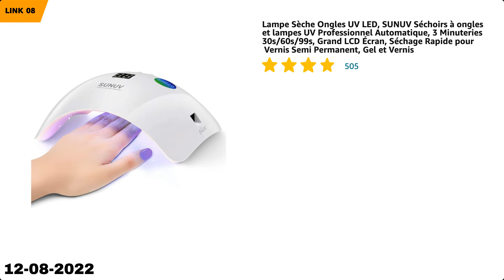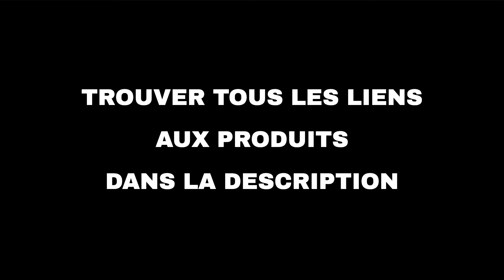Les 10 meilleures offres "Beauté et mode d'Amazon" aujourd'hui (12-08-2022)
⚠️ ATTENTION!
1. Si vous regardez cette vidéo trop tard, les promotions peuvent avoir expiré et les produits retirés : activez les notifications et soyez rapide.
2. Soutenez mon travail : Utilisez les liens ci-dessous et je pourrais recevoir une petite commission.
3. "Aujourd'hui" signifie le 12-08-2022. Vous n'êtes pas le bon jour?

🛍 PRODUITS ET LIENS
🔗 01 - Gillette, Braun, Head & Shoulders : une...
🔗 02 - Braun, Venus, Always, Aussie, Pantene :...
🔗 03 - SUNUV Sèche-ongles Lampe UV LED Ongle P...
🔗 04 - Weiyi Ponceuse pour Ongles 20000 RMP, L...
🔗 05 - Une sélection de nouveaux articles ména...
🔗 06 - Tondeuse Cheveux Hommes, Tondeuse à Che...
🔗 07 - URAQT Brosse à Cheveux, Brosse à Poil d...
🔗 08 - Lampe Sèche Ongles UV LED, SUNUV Séchoi...
🔗 09 - BoldPlex 3 Bond Repair Masque de Traite...
🔗 10 - Lictin 2 Brosse à Cheveux en Poils de S...